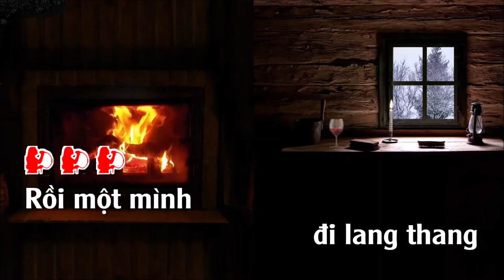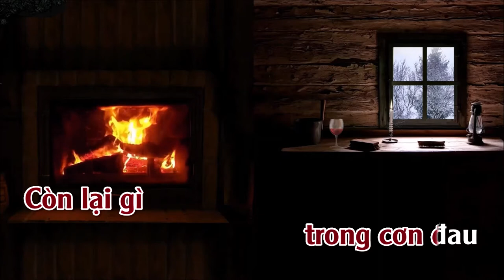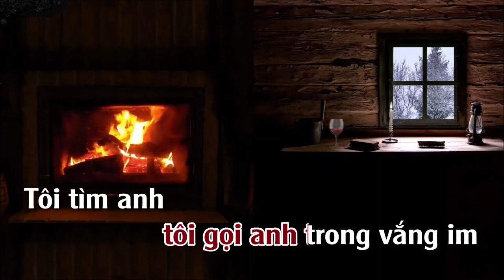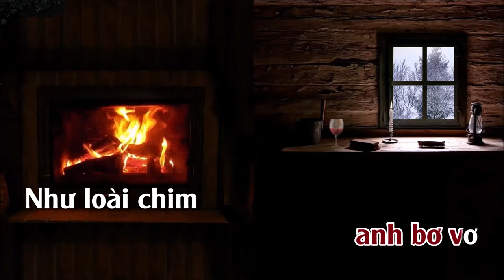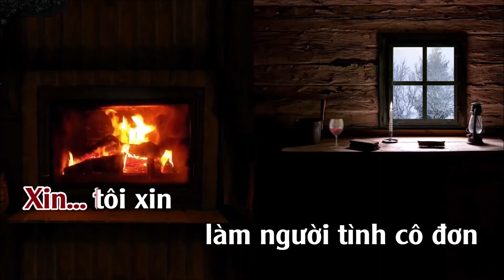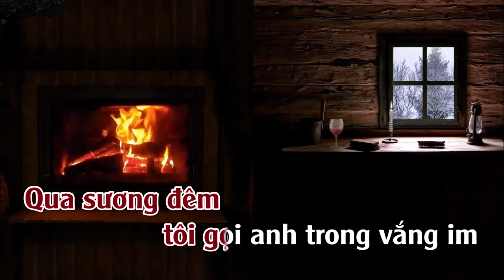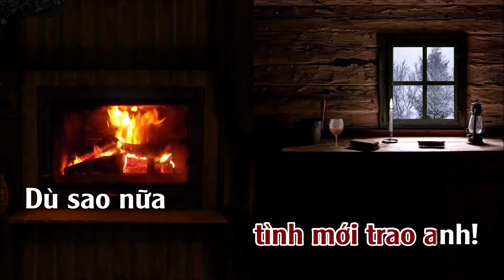Xin Làm Người Tình Cô Đơn | Karaoke | Tone | Nữ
Xin Làm Người Tình Cô Đơn